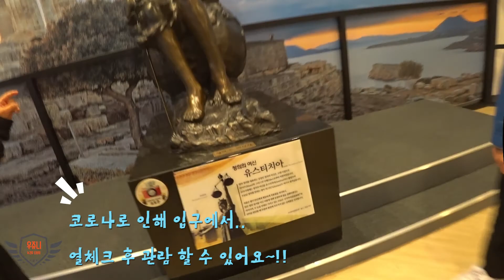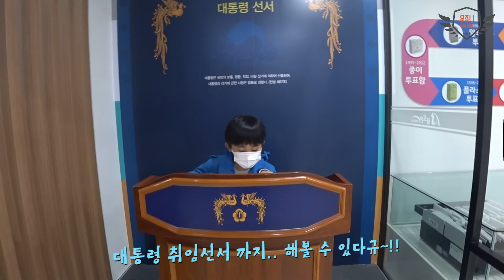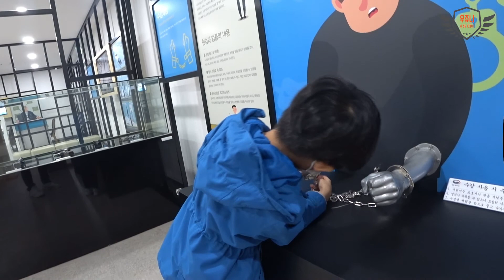☆우쥬니TV☆ 대전 솔로몬로파크~~아이와 함께 법체험으로 딱이야~!!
☆우쥬니TV☆입니다.
9살 우쥬니
5살 건우의 체험영상을 올릴 예정입니다.

[Music Info]
Song : Neple - Eternity